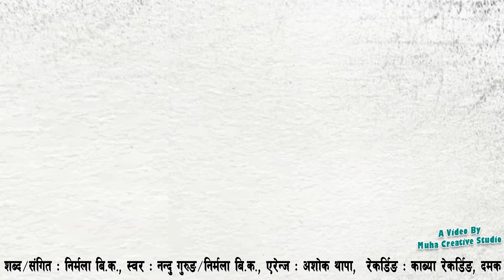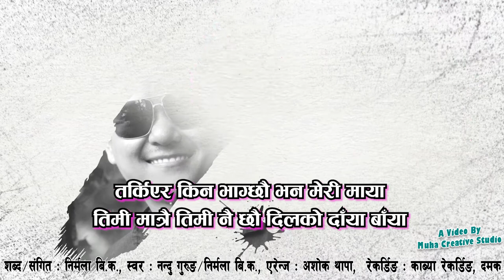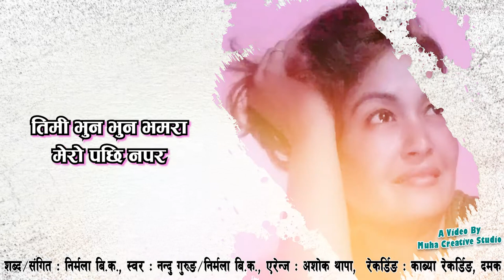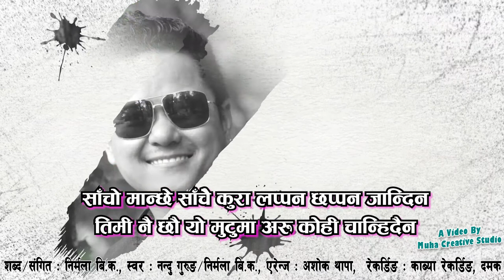Valentine special love song"Meri maya"||Nandu Gurung/Nirmala B.K